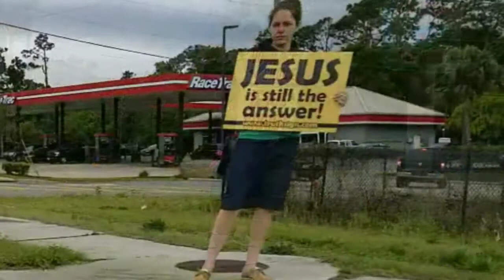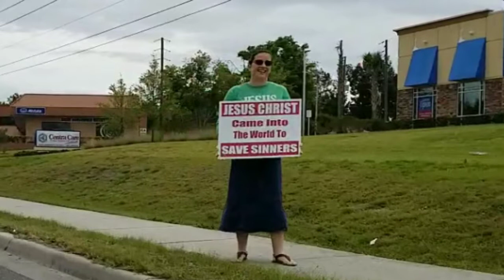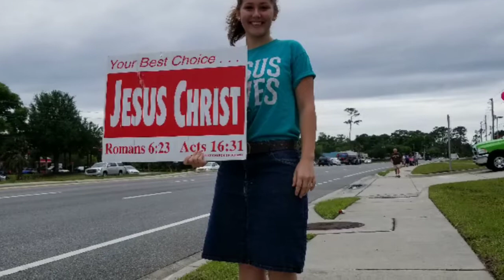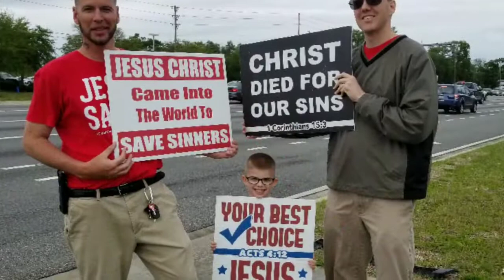2018 March for Jesus (slideshow)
Every year THE BIBLE Baptist Church of DeLand Florida does a March for Jesus in the local downtown area to remind people of the salvation that Christ has given when He died for our sins and rose again the third day.